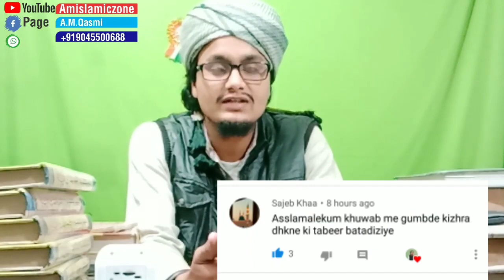Khawaab mai gumbade khizra dekhne ki tabeer kya hoti hai ? | Mufti A.M.Qasmi